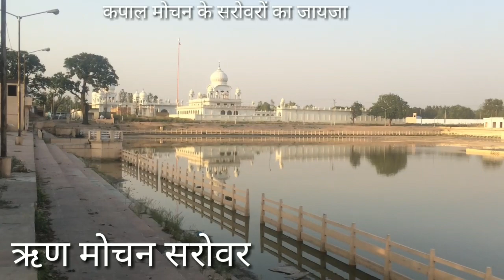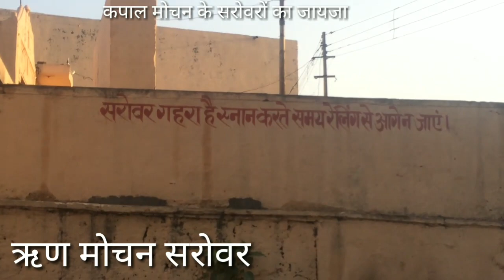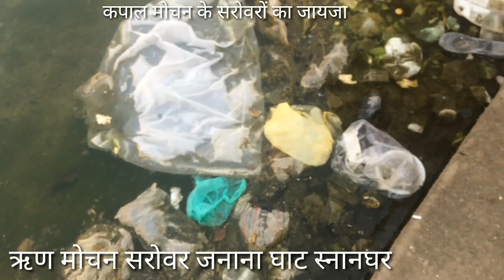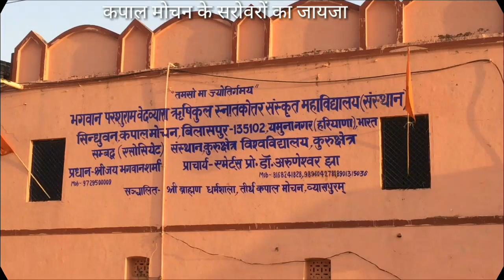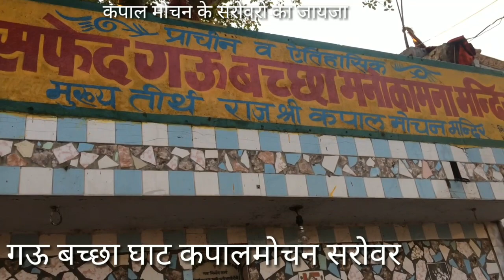KapalMochan Teerath Ke Sarowaro Ka Haal Dekho...